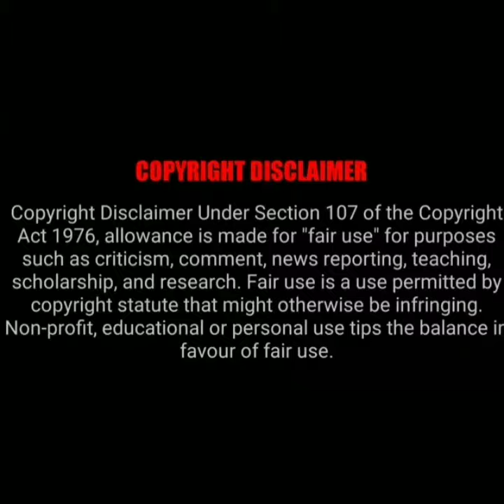ಮಗಳಿಗೆ ಅಪ್ಪ ಊಟ ಮಾಡಿಸುವುದು!!!ಅಪ್ಪನಿಗೆ ಮಗಳು ಊಟ ಮಾಡಿಸುವುದು!!!ಇದರಲ್ಲಿ ಗೆಲ್ಲುವುದು ಯಾರು??ನೀವೆ ನೋಡಿರಿ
ರಾಕಿಂಗ್ ಸ್ಟಾರ್ ಯಶ್ ತಮ್ಮ ಮಗಳಿಗೆ ಊಟ ಮಾಡಿಸುವ  ಅಪರೂಪದ  ವಿಡಿಯೋ ಮಗಳಿಗೆ  ಅಪ್ಪ ಊಟ  ಮಾಡಿಸುವುದು!!!ಅಪ್ಪನಿಗೆ ಮಗಳು ಊಟ ಮಾಡಿಸುವುದು!!!ಇದರಲ್ಲಿ  ಗೆಲ್ಲುವುದು  ಯಾರು??ನೀವೆ ನೋಡಿರಿ